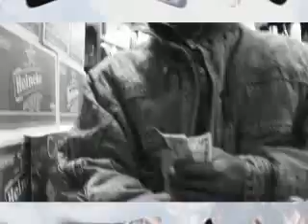Sam Scarfo - Mobster - (Street Video)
Street video for Sam Scarfo's, "Mobster" produced by Havoc of Mobb Deep. Directed by Lee Harris (106th & Park). Edited by CDP